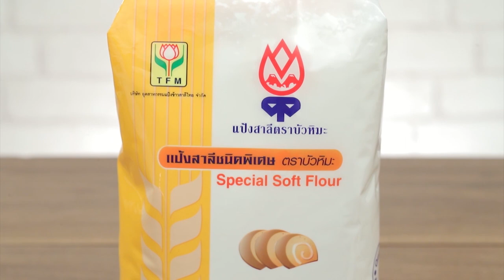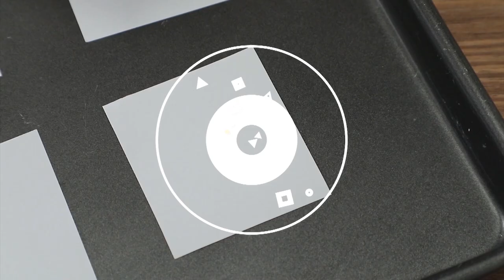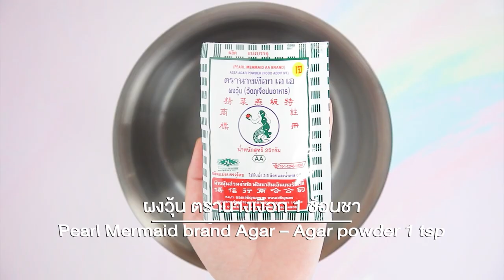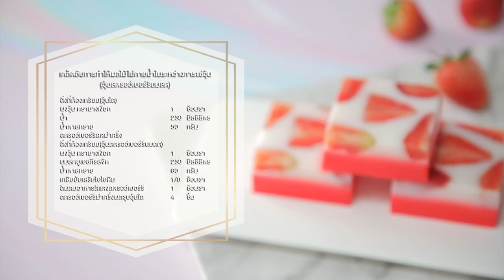รายการ "อดเปรี้ยวกินหวาน" อ.ยิ่งศักดิ์&ครอบครัว ขอเสิร์ฟความอร่อย EP.220 [Full]